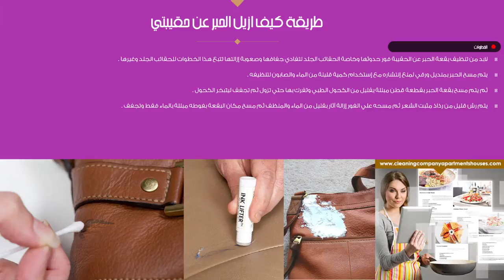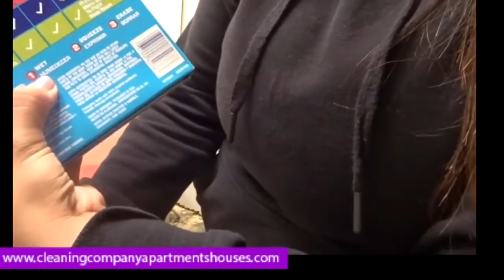افضل طرق التخلص وازالة بقع الحبر الصعبة من الحقائب الجلد والكنب من الاخر واسرع نتائج مجربة